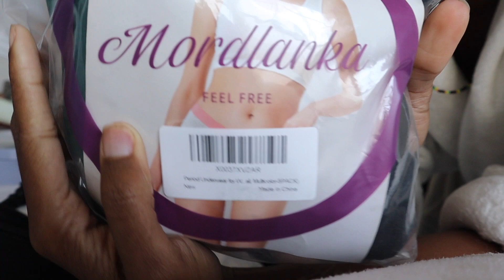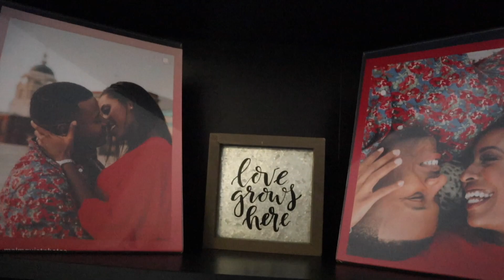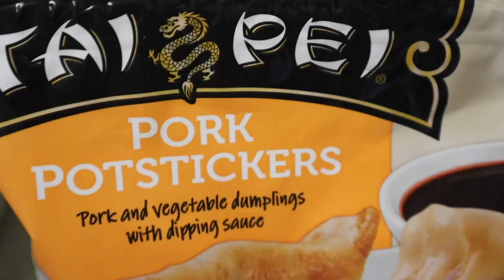VLOGMAS DAY 9: Deep... DEEEPP... Cleaning... Clean With Me + Laundry